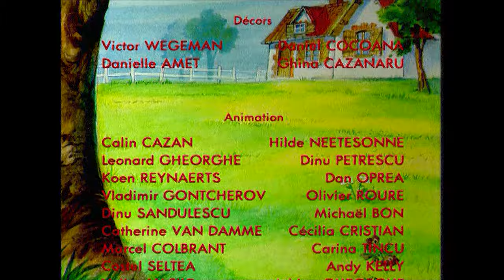Caroline et ses amis 🎥✨ L'Émission Magique qui Déraille ! | Dessin animé de mon enfance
Rejoignez Caroline et ses amis dans une aventure hilarante où ils tentent de créer leur propre émission de télévision avec une caméra toute neuve ! 📸

Mais attention, rien ne se passe comme prévu... Entre les fous rires et les surprises, préparez-vous à vivre des moments inoubliables ! 🎉

Ne manquez pas cette aventure pleine de rebondissements et de magie ! 🌟